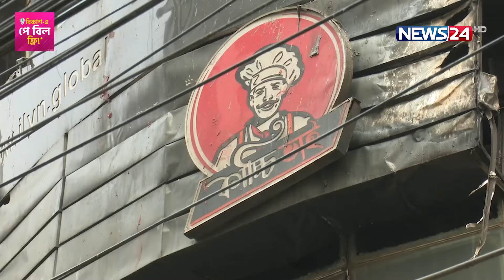বেইলি রোড ট্র্যাজেডি: ঘটনাস্থলে যায়নি তদন্ত কমিটি | News24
NEWS24 Team